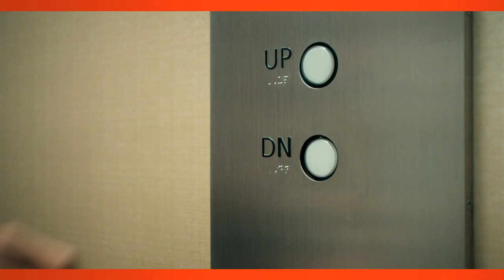WWE 2K14 - Pre-order Ultimate Warrior Trailer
Become immortal with the Ultimate Warrior pre-order bonus for WWE 2K14. Take on the world and pummel them into submission!